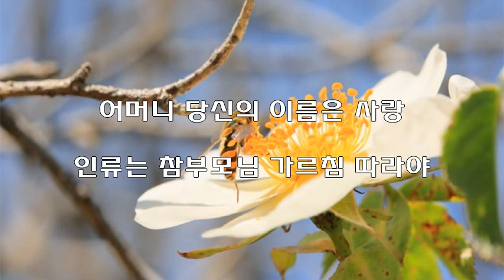어머니 당신의 이름은 사랑 - 8. 인류는 참부모님 가르침 따라야